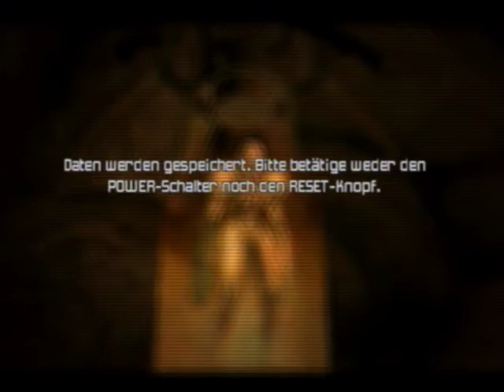Let's Play Metroid Prime 2-Echoes (Blind) Deutsch Folge 33: Viel Neues im Altbekannten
Die Suche nach den Schlüsseln führt uns unter anderem nach Agon, doch auf dem Weg liegen noch ein paar Geheimnisse auf uns. Unter anderem eines, welches einiges an Arbeit nach sich zog.